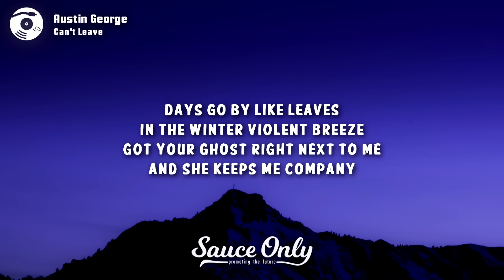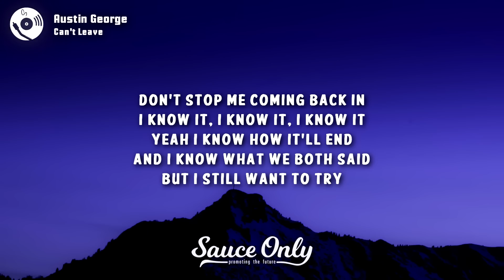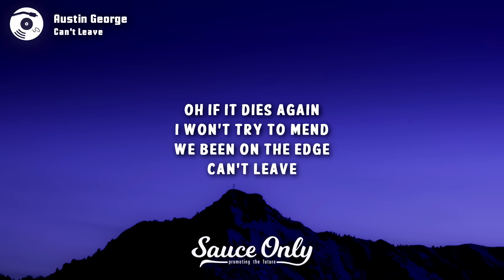Austin George - Can't Leave (Lyrics)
Lyrics for "Can't Leave" by Austin George:

[Intro]
Days go by like leaves
In the winter violent breeze
Got your ghost right next to me
And she keeps me company

[Pre-Chorus]
Yeah how could I forget
What you said in December
How could I regret
When you held me together

[Chorus]
But if it dies again
I won't try to mend
We been on the edge
Can't leave
Oh if it dies again
Can't leave

[Verse 2]
Yeah, we both shared a feeling I know (I know)
Conversations that give substance too much that we in love
Seems like we both been growing cold (so cold)
Tryna balance what we want and what we need
It's getting hard to let go
Of what we had
And to stop coming back
I know it, I know it, I know it
Yeah I know how it all ended
And I know what we both said
But I still want to try

[Pre-Chorus]
But how could I forget

[Chorus]
Can't leave
Can't leave

[Outro]
Can't leave
Oh, can't leave
Oh, can't leave
Oh, I can't leave